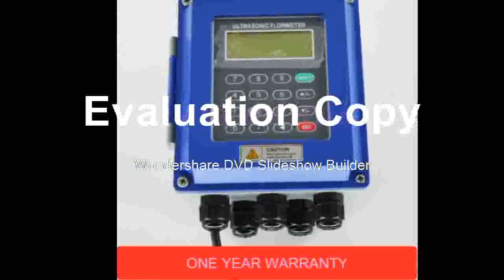Where t FindClamp On TM 1 Transducer DN50mm 700 TUF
Product On Aliexpress

Brand Name:AERMANDAJoint Pipe Bore Size:2"DIY Supplies:PlumbingMeasurement Range:DN50mm-DN700mmModel Number:TUF-2000B